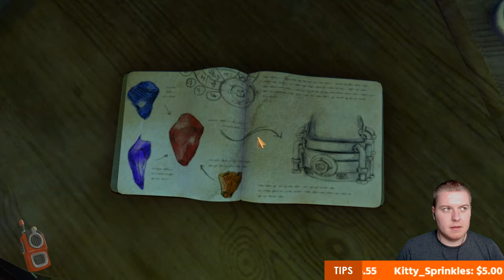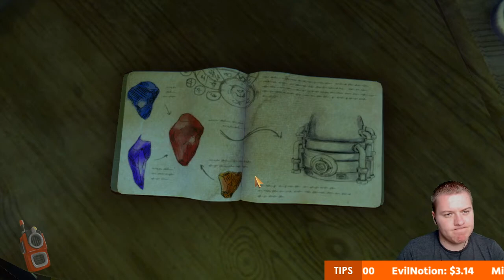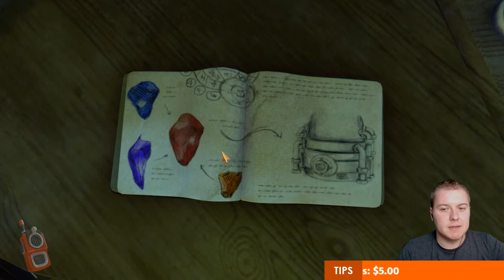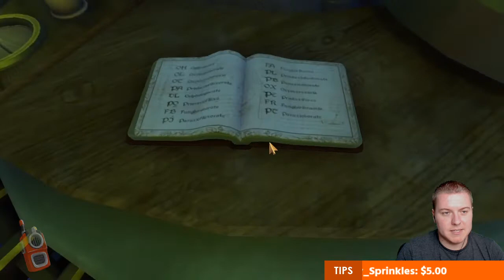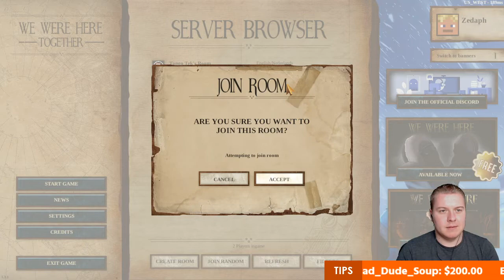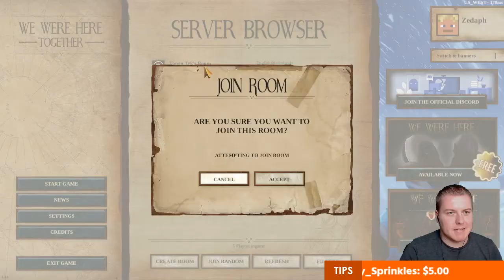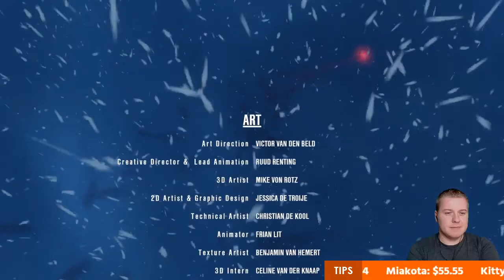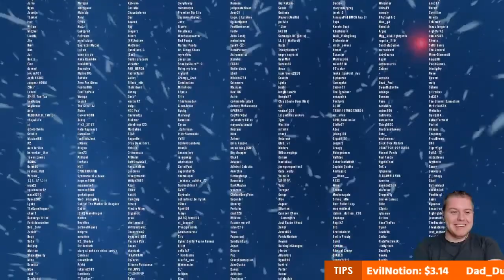We Were Here Together #2 | Awesome Alchemy!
30 Oct 2019